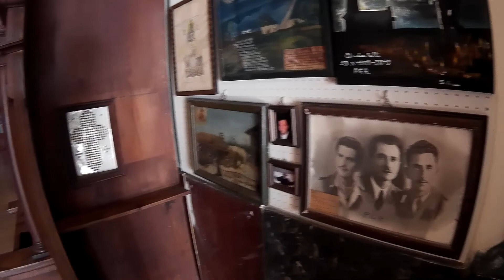da Grado al Santuario di Barbana